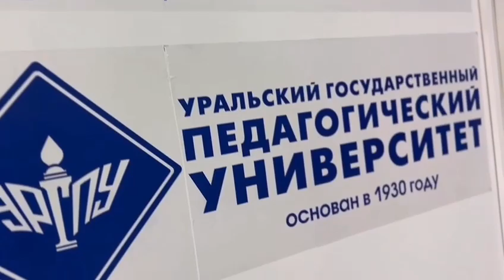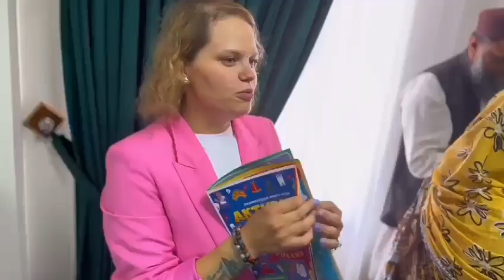opening ceremony |exchange culture| vlog 2023